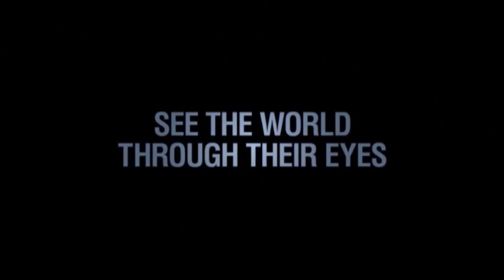Matthew Fox Loses Daughter to One Direction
Actor Matthew Fox discusses his teenage daughter's infatuation with One Direction and reveals how he tries to steer her towards a variety of music genres. (Sept. 30)